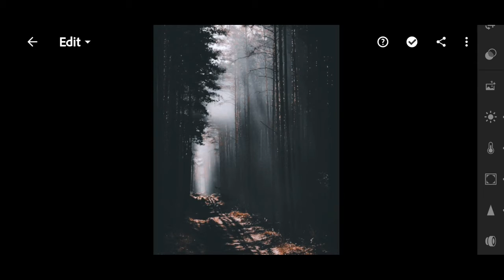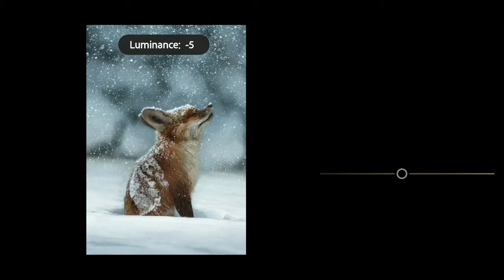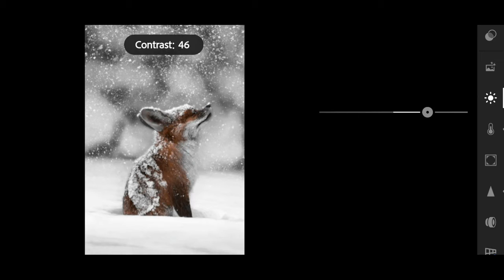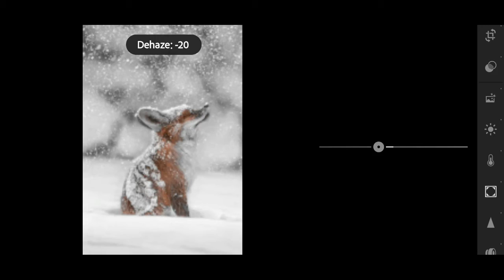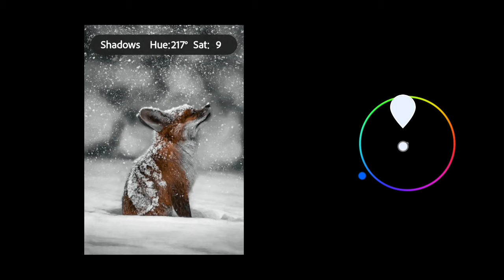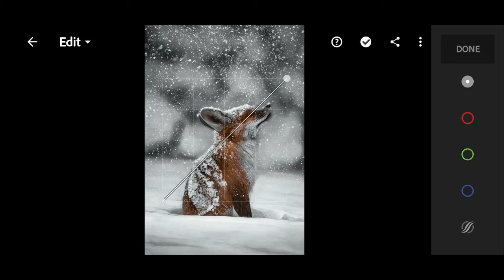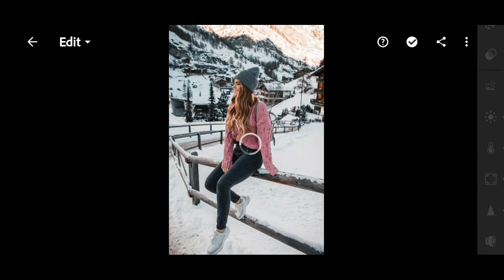Dark Lightroom Editing | Lightroom Editing//Snapseed Photo Editing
Lightroom photo editing